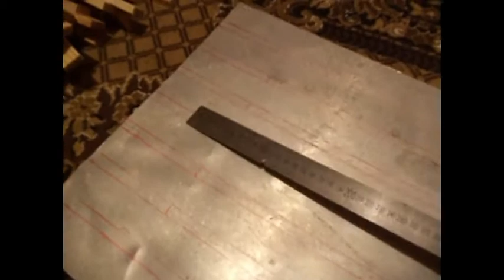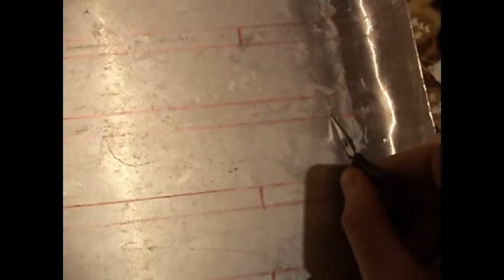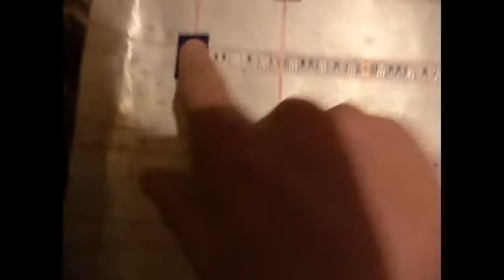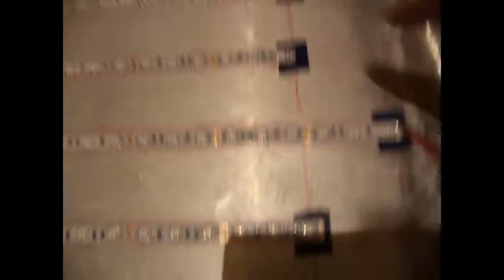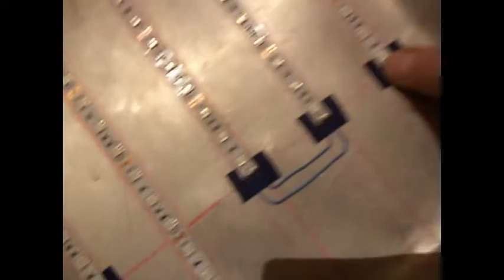Фито лампа за 7 $ своими руками . Фито лента из Китая . Подсветка цитрусовых .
В этом видео небольшой обзор о том как я делал лампу для цитрусовых растений  из фито ленты из Китая .